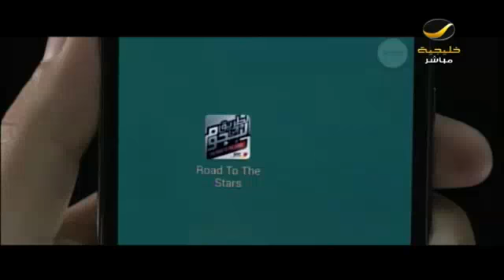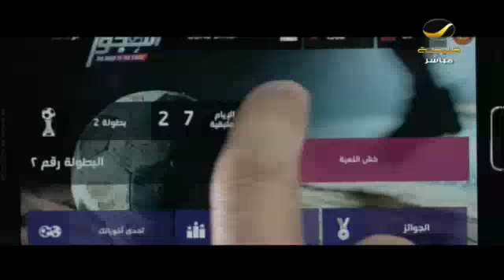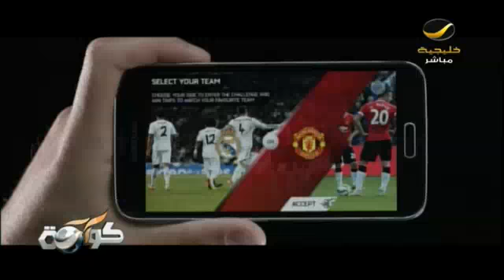الاتصالات السعودية STC تقدم تطبيق النجوم وتختار ٢٠ فائزحملوا التطبيق للسفر لـ مانشستر أو مدريد